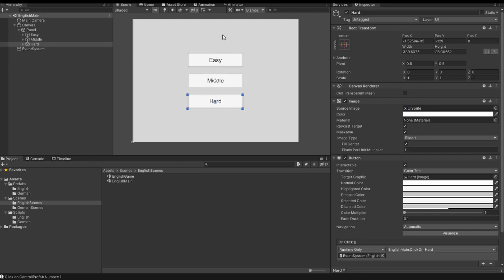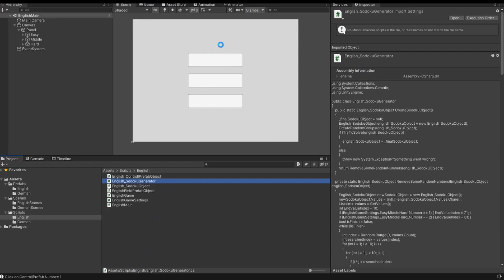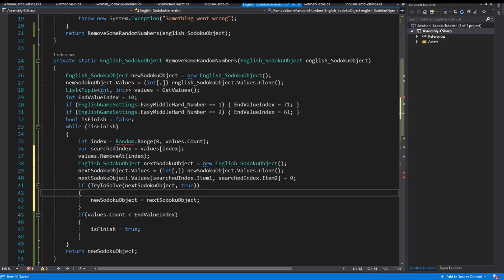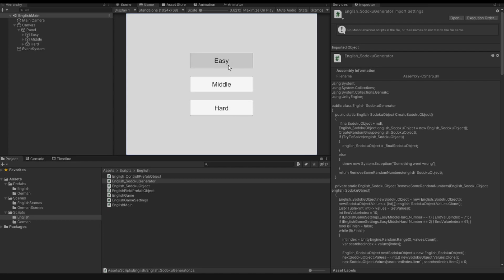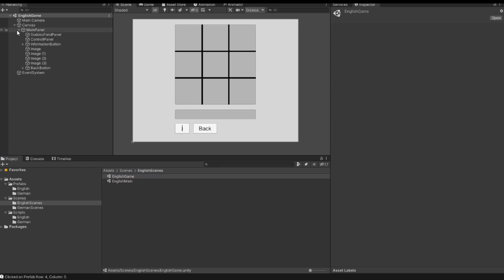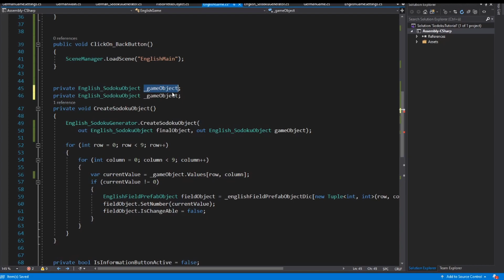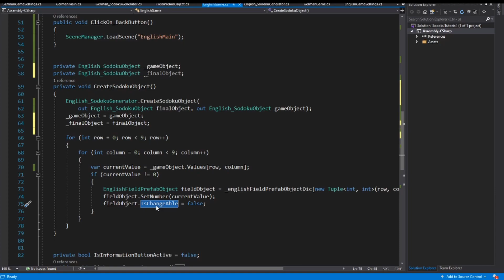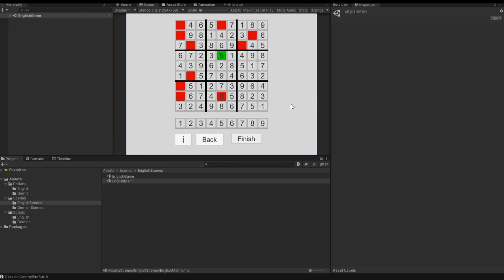Sudoku Tutorial Video 13 ENGLISH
Create a Sudoku game in Unity